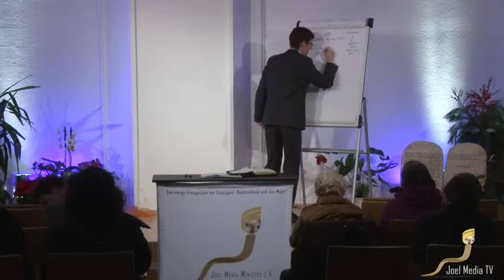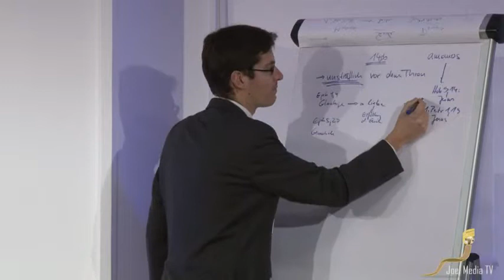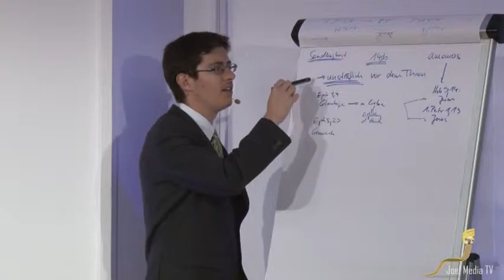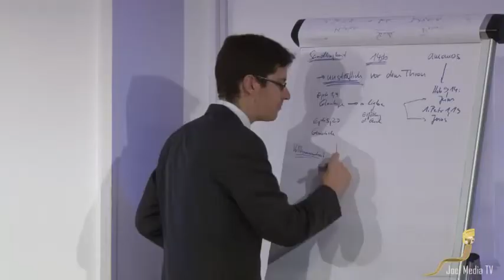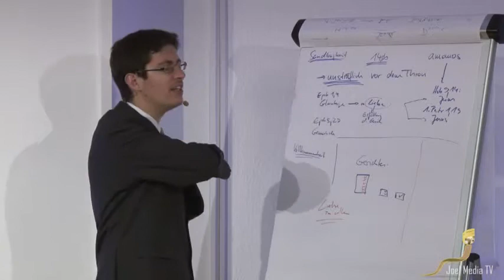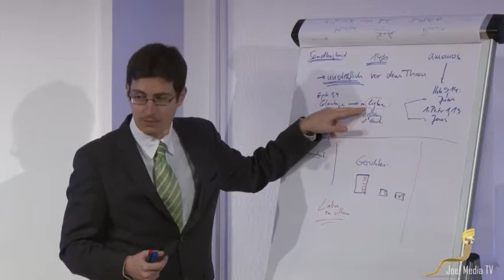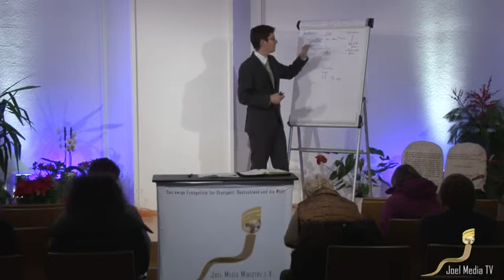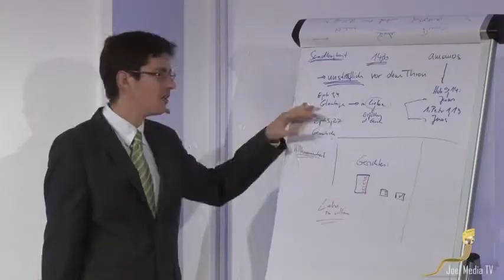Offenbarung 14:5 Teil 2 (Offb 14)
Offenbarung 14:5 Teil 2 (Offb 14) der Serie "Offenbarung Vers für Vers" (Offb 1-22)

„Und in ihrem Munde wurde kein Falsch gefunden; [denn] sie sind tadellos.“ (Offb 14:5, Elberfelder 1905)

Das Offenbarungsseminar wird jede Woche Dienstag um 19:30 Uhr live auf Joel Media übertragen. Zusammen mit Christopher Kramp gehen wir Vers für Vers durch das Buch Offenbarung und graben dabei tief im Text.

Offenbarung 14: Das Lamm und seine Erkauften; Drei Engel künden Gericht an (die dreifache Engelsbotschaft); Die Ernte und die Weinlese des Gerichts;
Evangelium ist das Handeln Gottes, um den Menschen zu erlösen. Während Religion der Versuch des Menschen ist, durch eigene Leistungen die Erlösung zu erlangen.

Themen:
1.  Offenbarung 14:1 Teil 1
2.  Offenbarung 14:1 Teil 2
3.  Offenbarung 14:1 Teil 3
4.  Offenbarung 14:2
5.  Offenbarung 14:3
6.  Offenbarung 14:4 Teil 1
7.  Offenbarung 14:4 Teil 2
8.  Offenbarung 14:4 Teil 3
9.  Offenbarung 14:5 Teil 1
10. Offenbarung 14:5 Teil 2

Die Drei-Engels-Botschaft:
11. Offenbarung 14:6 Teil 1
12. Offenbarung 14:6 Teil 2
13. Offenbarung 14:6 Teil 3
14. Offenbarung 14:7 Teil 1
15. Offenbarung 14:7 Teil 2

Offenbarung:

»Der Schlüssel zur Offenbarung« - Christopher Kramp

»Das ewige Evangelium vom Reich Gottes« - Christopher Kramp

5teilige Vortragsreihe "Der Schlüssel zur Offenbarung"

»Offenbarung: Gottes Roadmap zum ewigen Frieden« - Prof. Dr. Walter Veith

»Die dreifache Engelsbotschaft« - Olaf Schröer & Eugen Hartwich

Biblische Prophetie neu entdecken:

»Struktur der Bücher Daniel und Offenbarung« - Olaf Schröer
Teil 6 aus der Serie "Prophetie neu entdecken"